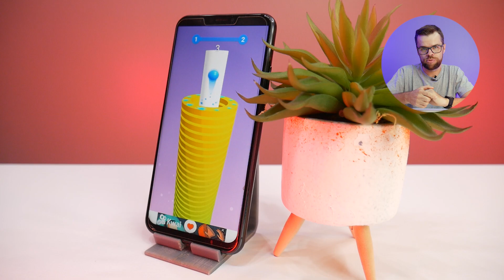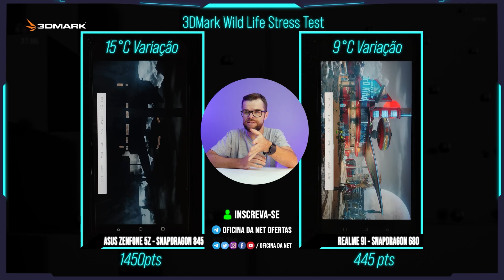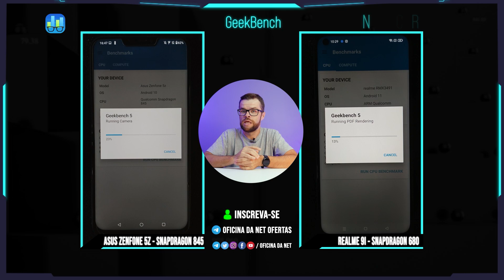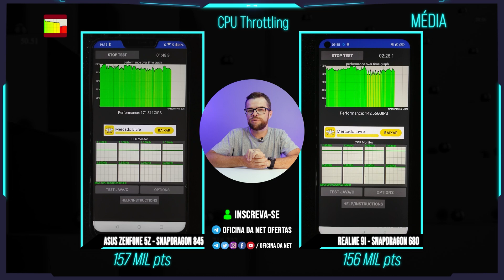Snapdragon 680 é mais rápido que Snapdragon 845? Testamos! - SpeedTest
Pode um processador da linha Snapdragon 600 ser mais rápido que um da linha Snapdragon 800 da Qualcomm? O speedtest de hoje visa comparar um processador novo, porém de entrada, com um processador velho, mas que é considerado topo de linha. Curioso? Então já senta o dedo no botão do like e vem conferir essa briga de gerações.

Zenfone 5z: não comercializado mais

Índice
0:00 Introdução
0:49 Concorrentes Snapdragon 680 vs 845
1:54 Teste 1: 3DMark
2:29 Teste 2: AnTuTu
2:59 Teste 3: GeekBench
3:34 Teste 4: CPU Throttling
4:45 Conclusão